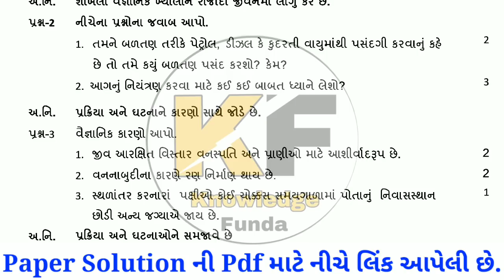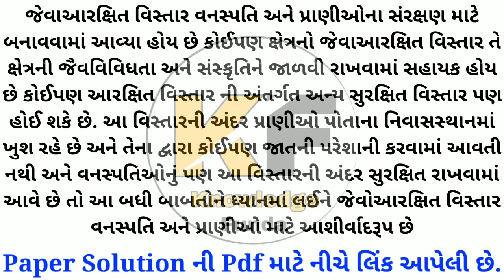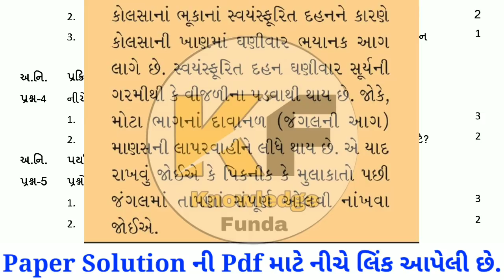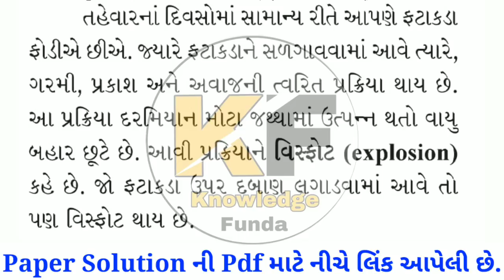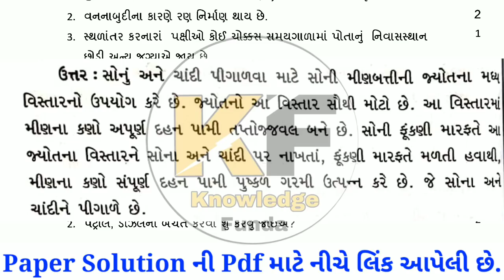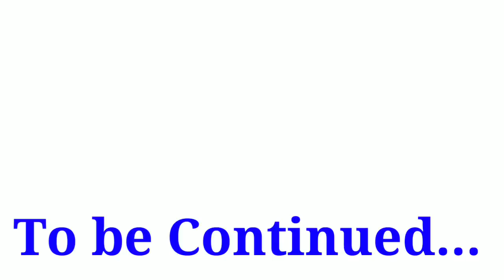Std 8 Science Ekam Kasoti Solution,Dhoran 8 Vigyan Paper Solution 2021,Unit Test-6 Paper Solution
આ વીડિયોમાં ગુજરાત સરકાર દ્વારા કોરોના મહામારીમાં ઘરે શીખીએ પ્રવૃત્તિ અંતર્ગત ભણાવવામાં આવેલા પ્રકરણો ના આધારે લેવામાં આવેલ એકમ કસોટી ધોરણ 8 વિષય વિજ્ઞાન અને ટેક્નોલોજીનું સંપૂર્ણ સોલ્યુશન અને સમજુતી આપવામાં આવી છે.

ekam kasoti
Ekam Kasoti Gujarati STD 8 26/10/2020
ghare sikhie
new course
gujarat board new course
board exam
gseb board
gujarat board
std 10
std 12
std 11
gujarati medium
#30% reduce
exam tips
unit test
ghare shikhiye october 2020
home learning
ekam kasoti full imp
gharesikhiye_october 2020
dhoran 10 ekam kasoti 2020
વિજ્ઞાનપેપર સોલ્યુશન એકમ કસોટી ઓક્ટોમ્બર ૨૦૨૦
dhoran 8 vigyan paper solution
ekam kasoti dhoran 6 vigyan paper solution
home learning
home learning activities
dd girnar
dd girnar live
durdarshan girnar
std 8 ekam kasoti science paper solution
vigyan paper solution
science paper solution
dhoran 8 vigyan solution october 2020
std 8 vigyan solution
std 8 science solution
ડીડી ગિરનાર
દૂરદર્શન ડીડી ગિરનાર
એકમ કસોટી ધોરણ 6 પેપર સોલ્યુશન
ધોરણ 8 વિજ્ઞાન પેપર સોલ્યુશન
વિજ્ઞાન પેપર સોલ્યુશન
ekam kasoti dhoran 6 science october 2020
ધો 8 વિજ્ઞાન અને ટેક્નોલોજી એકમ કસોટી પેપર 2020
DHORAN 8 vigyaan NU PAPER SOLUTION october 2020
ghare shikhi
ekam kasoti vigyan dhoran 8
std 6 ekam kasoti
latest ekam kasoti
new ekam kasoti
ekam kasoti dhoran 8 science
samyik mulyakan kasoti
august ekam kasoti
#26/10/2020 ekam kasoti dhoran 8
vigyan test
science test
dhoran 8 science ekam kasoti paper solution 2020
dhoran 8 vigyaan solution 26/10/2020
std 8 science paper solution 26/10/20
Dhoran 8 vignan paper solution 26-10-20
science paper solution 26 0ct0ber 2020
ekam kasoti dhoran 8 vignan paper solution october 2020
std 8 science test solution oct.2020
std 8 maths ekam kasoti solution october 2020
dhoran 8 ganit ekam kasoti solution october 2020
std.8 vigyan paper solution october 2020
ekam kasoti dhoran 8 science paper solution october2020
live std 8 Science solution
dhoran 8 vigyan ekam kasoti paper solution october 2020
vignan ganit std 8 solution pdf october 2020
dhoran 8 dd girnar live
એકમ કસોટી ધોરણ 8 વિજ્ઞાન પેપર સોલ્યુશન ઑક્ટોબર 2020
ધોરણ 8 વિજ્ઞાન પેપર સોલ્યુશન ઑક્ટોબર 2020
વિજ્ઞાન ધોરણ 8 એકમ કસોટી સોલ્યુશન ઑક્ટોબર 2020